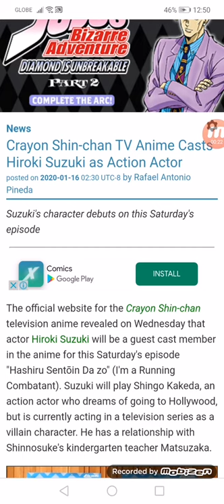Crayon Shin-chan TV Anime Casts Hiroki Suzuki as Action Actor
Suzuki's character debuts on this Saturday's episode